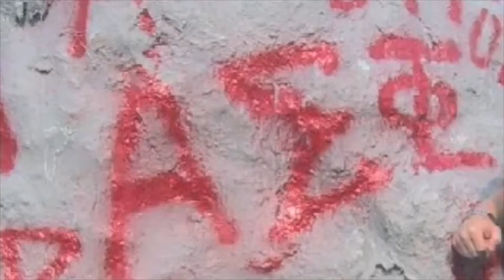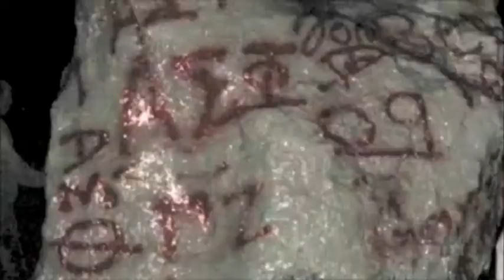BGSU Alpha Sigma Phi - Paint the Rock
Alpha Sigs at BGSU Paint the Rock, a tradition on BGSU's campus.